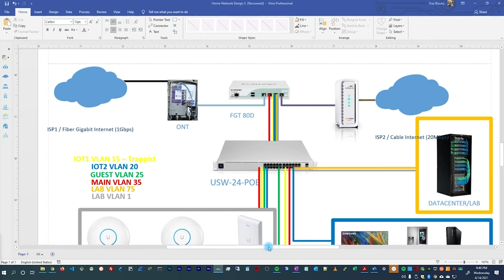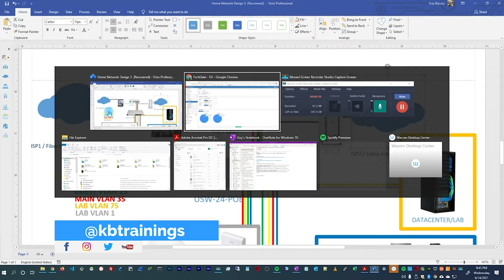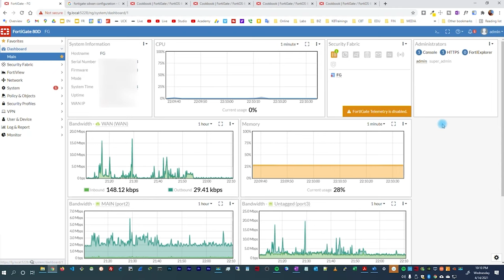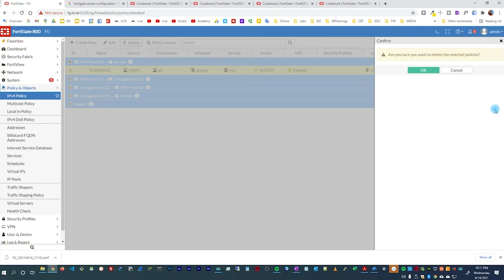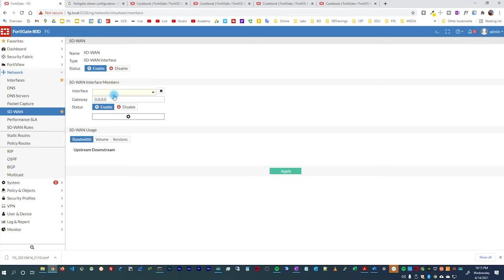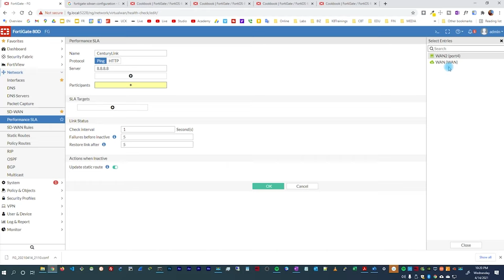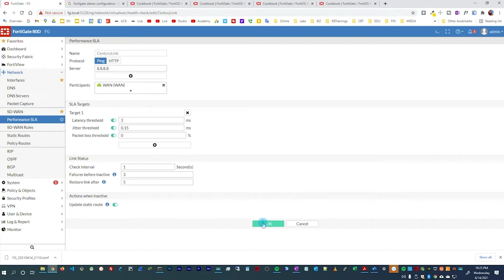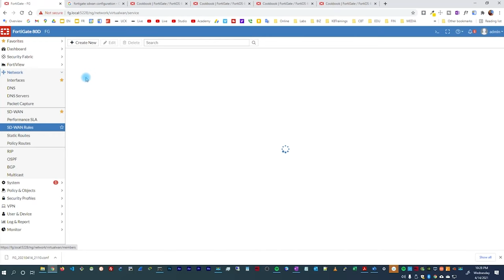Configuration SD-WAN Pour Basculer Entre Deux Connexions Internet | WAN1 & WAN2 | FortiGate 80D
Salut, dans cette video je vous montre pourquoi et comment j'ai configure SD-WAN sur mon pare-feu FortiGate 80D afin d'utiliser deux connections internet.

COURS DE CCNA 200-301
Étudiez pour votre Certification CCNA en allant de zéro a ingénieur avec ce cours:

Merci,
Guy Bisuku.